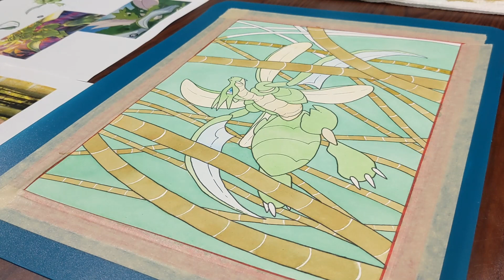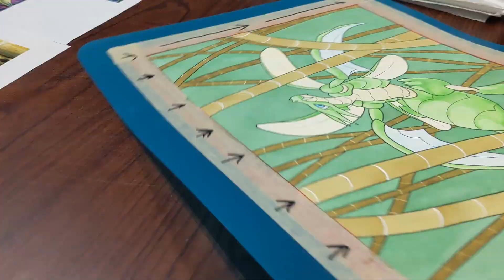Scyther Watercolor Painting (Art Process)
Hello dragon and Pokemon lovers! This year, my brother's partner asked me to make him a gift for Father's Day. His favorite Pokemon is Scyther! This video is a timelapse of the entire art process. I hope you enjoy!

(This piece is NOT for sale)

Please be respectful to others in the comments. And thank you so much for stopping by!

Also check me out on my Etsy shop, Instagram, TikTok, and/or DeviantArt to see more of my artwork!